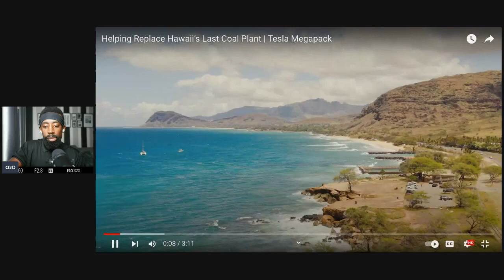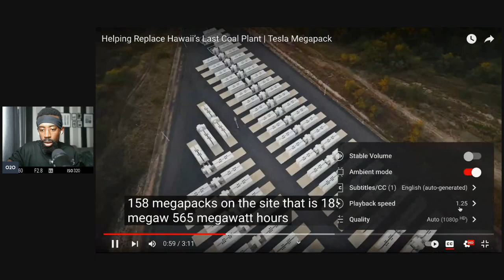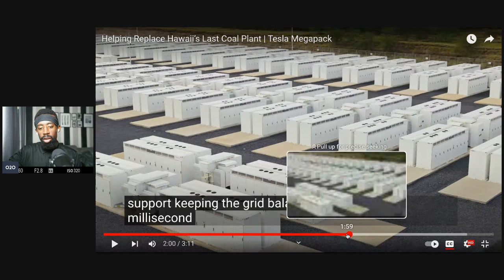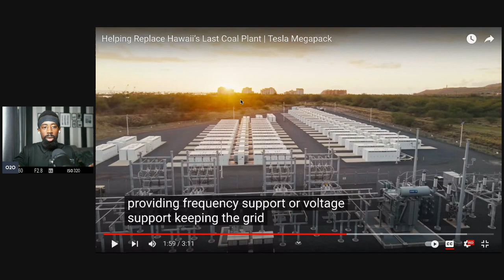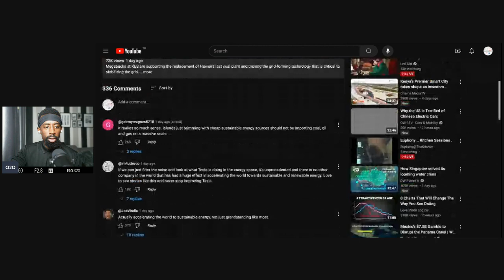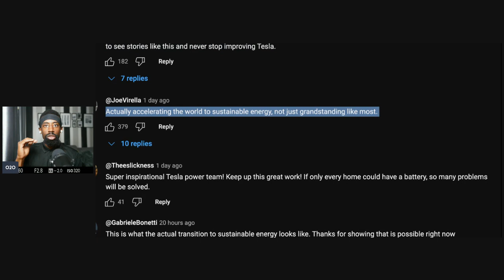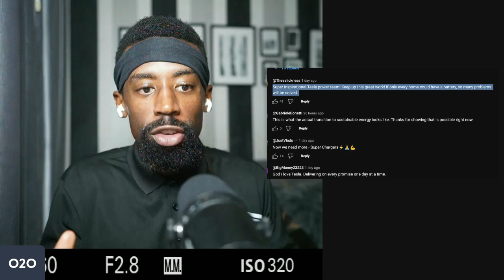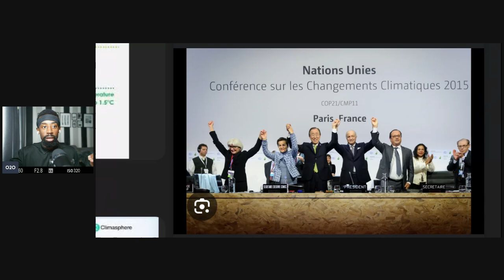The Last of Gas & Coal "Everyone Hates Tesla"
When Hawaii shuts down its only coal plant next year, it’ll need a new source of power for critical moments of peak demand. Canary Media visited Oahu to report on the big new battery that will play that role. See for yourself in the video above, plus read about plans to launch the battery plant and Hawaii’s nation-leading shift to clean energy.

Attention!